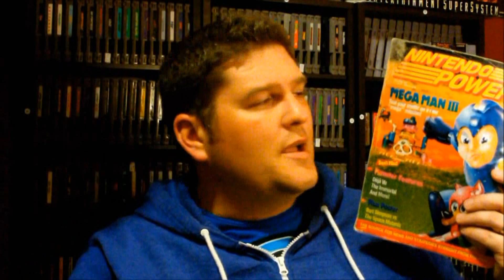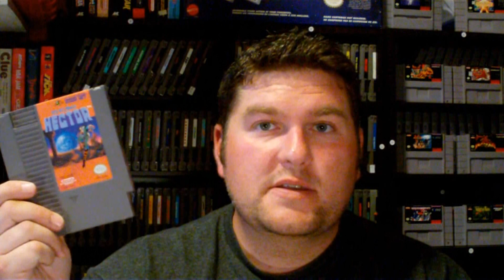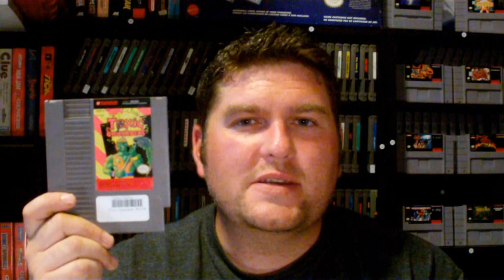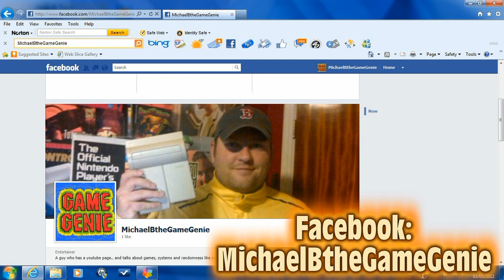NES Complete Collection Chronicles Aug 2012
In his August update Mike adds a whopping 37 games to his ever growing NES collection. including some very uncommon NES releases.